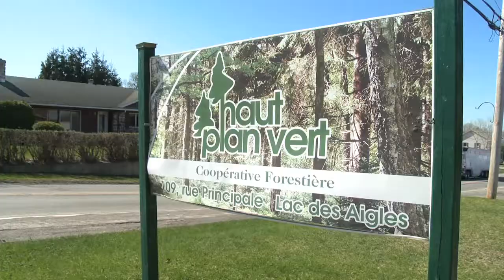Un sexagénaire écrasé mortellement sous son tracteur